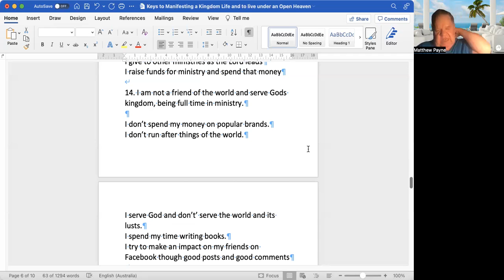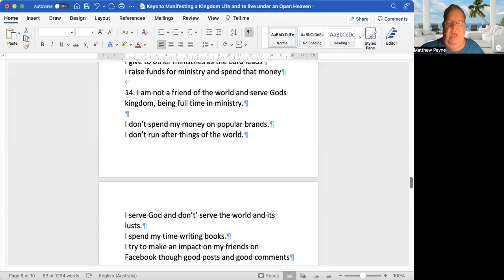14. I am not a friend of the world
This video is one key in 30 Keys to Manifesting a Kingdom Life: Living Under an Open Heaven. I encourage you to listen to the 30 videos on this playlist called Manifesting a Kingdom Life.